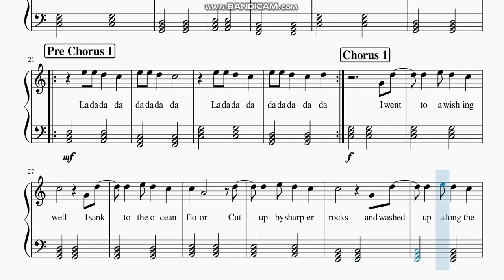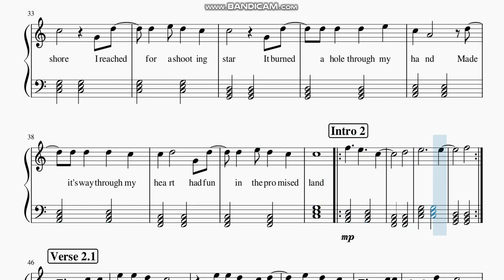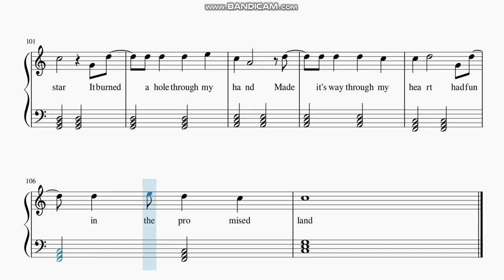Blink 182 - " Wishing Well " Piano Sheet Music Score Notes Free Very Easy Beginner ( With Lyrics )